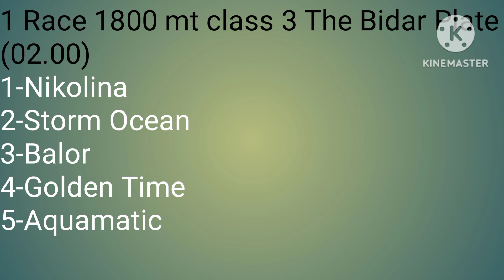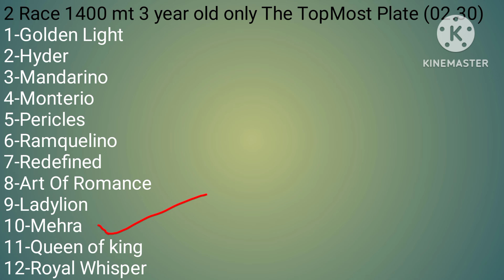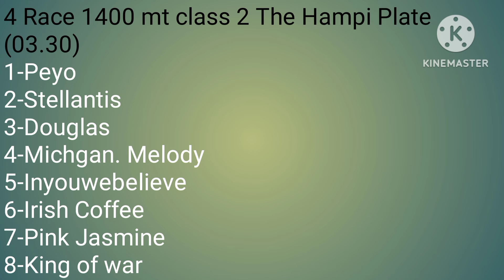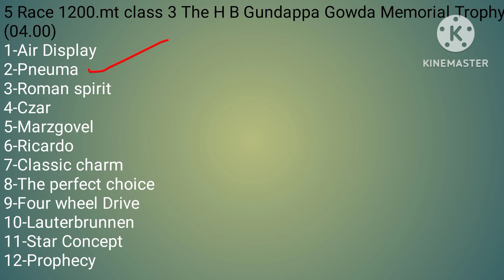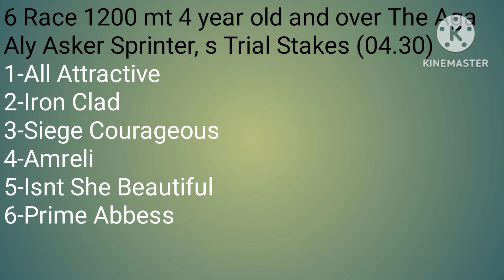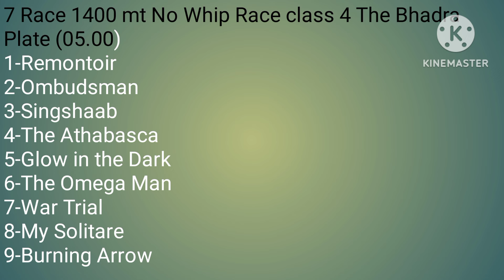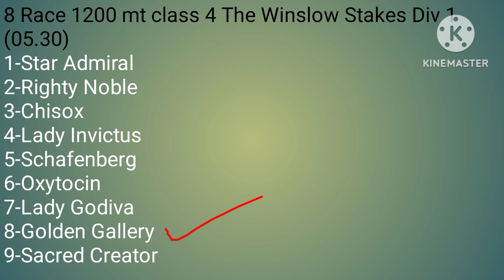bangalore horse race l today horse race l bangalore horse race tips 10/02/2024 earning tips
bangalore horse race l today horse race l bangalore horse race tips 10/02/2024

 Bangalore Race good selection
 Bangalore Race good tips
 Indian horse race
 today race live